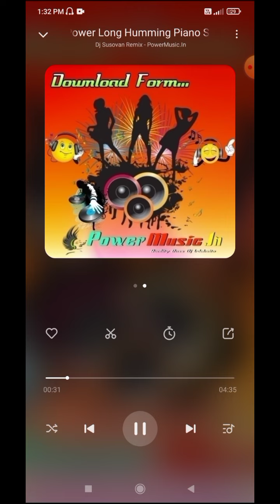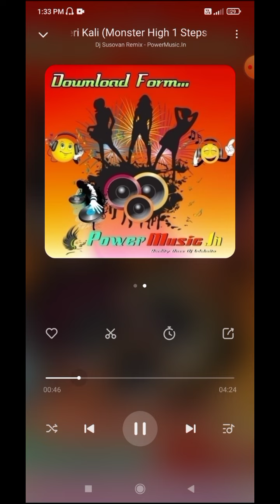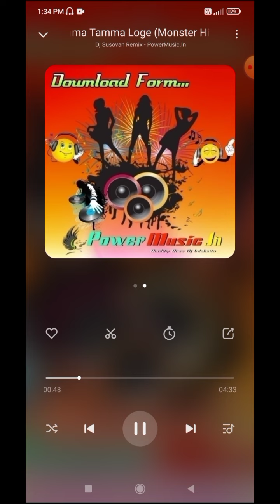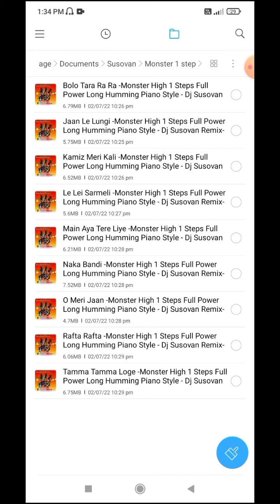Dj Susovan remix Hindi Monster High 1 Steps Full Power Long Humming Piano Style , dj sm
Dj Susovan remix Hindi Monster High 1 Steps Full Power Long Humming Piano Style , dj sm remix

Hindi dj song, long humming bass
Remix by (Dj Susovan remix)
Upload dj sm remix

Thank you for all my friends👭👬